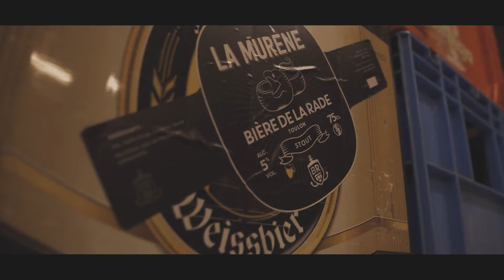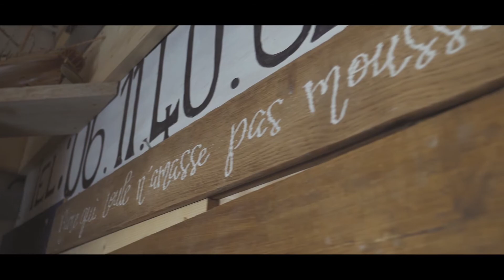Bière qui roule - Web-Documentaire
" Bière qui roule " est un web-documentaire réalisé par Boutrige Corentin dans le cadre des projets tuteurés de la Licence Pro CVCA du groupe Charlie.